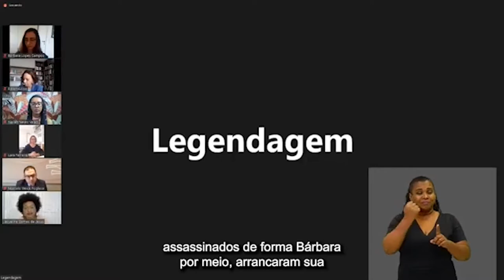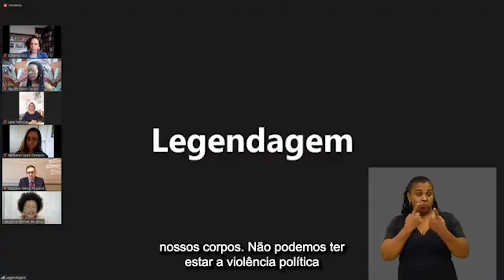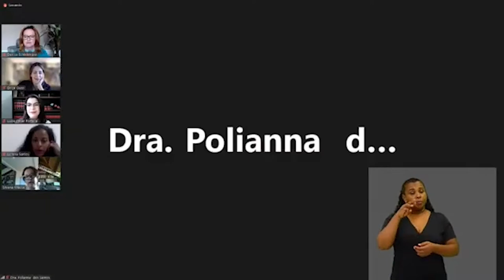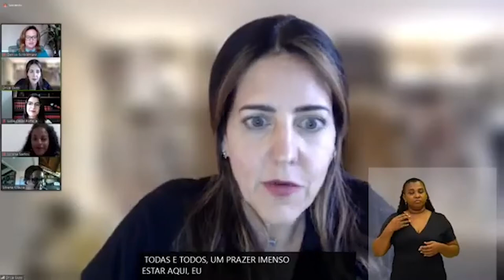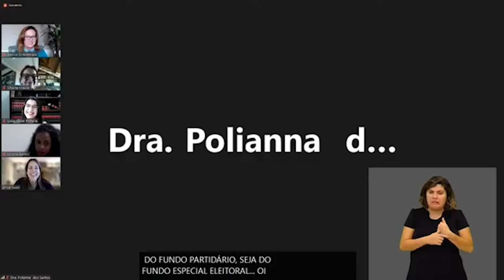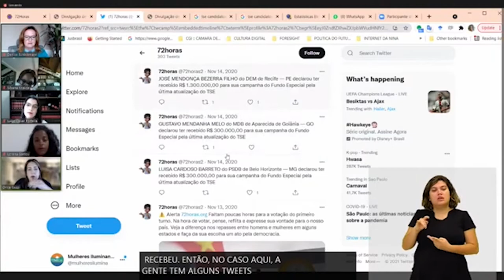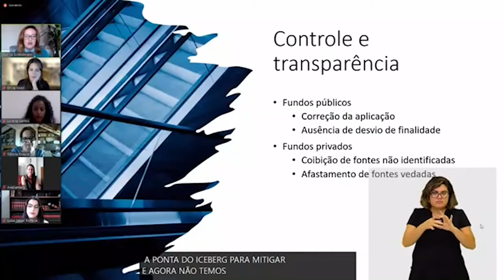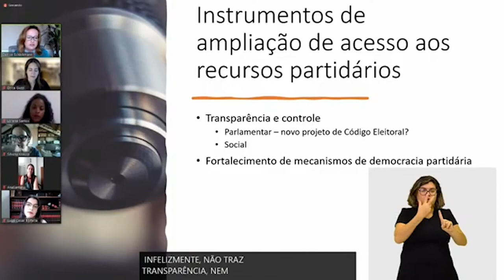AO VIVO - Encerramento da segunda fase da Sistematização das Normas Eleitorais (SNE)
CONGRESSO SNE II
SISTEMATIZAÇÃO DAS NORMAS ELEITORAIS

PROGRAMAÇÃO DE 24/11 (tarde)

14h às 15h30
PAINEL 1
Candidaturas Coletivas: Desafios para o Exercício dos Mandatos e Acompanhamento pelos Eleitores

15h40 às 17h20
PAINEL 2
Contas Partidárias: Controle, Transparência e Ações Afirmativas

17h30 às 19h
PAINEL 3
Democratização do Financiamento: Papel da Justiça Eleitoral e Controle Social